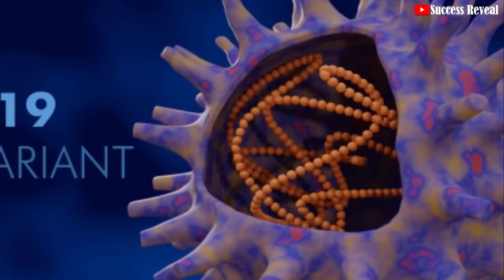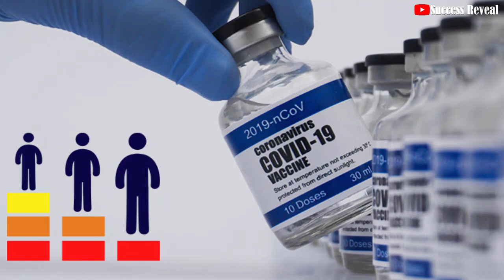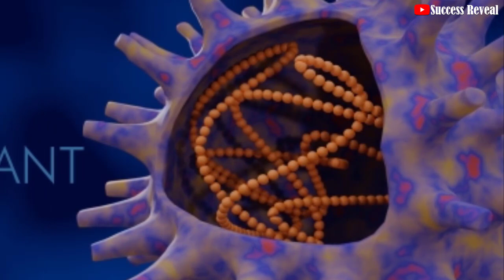មេរោគកូវីដបំប្លែង​ខ្លួន​ដែលតា អាច​បង្ក​​គ្រោះ​ថ្នាក់​ខ្លាំង​សម្រាប់ ក្មេង​និង​កុមារ?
In this video we want to show you about មេរោគកូវីដបំប្លែង​ខ្លួន​ដែលតា អាច​បង្ក​​គ្រោះ​ថ្នាក់​ខ្លាំង​សម្រាប់ ក្មេង​និង​កុមារ  - Success Reveal

 តើ​អ្វី​ជា​មូលហេតុ​ដែល​ជំរុញ​ឱ្យ​អាជ្ញាធរ​សុខភាព​សម្រេច​ណែនាំ​ឱ្យ​ក្មេង​ទៅ​ចាក់​ថ្នាំ​បង្ការ​ឱ្យ​បាន​ច្រើន ? តើ​វ៉ាក់សាំង​ពិត​ជាមាន​ប្រសិទ្ធភាពទប់​ស្កាត់​ការ​រាតត្បាត​របស់​កូវីដ​ឬ ? តើ​វ៉ាក់សាំង​អាច​បង្ក​ផល​រំខាន​ដល់​ក្មេង​ដែរ​ឬ​ទេ ?

Audio credit: RFI Khmer

✮✮✮✮✮ Enjoy!

✡ ABOUT US ✡
.: Why We create SUCCESS REVEAL channel :.
1. To inspire, Motivate, create new entrepreneur
2. Share Business knowledge, Entrepreneurship, Success
3. Free Business Education Online